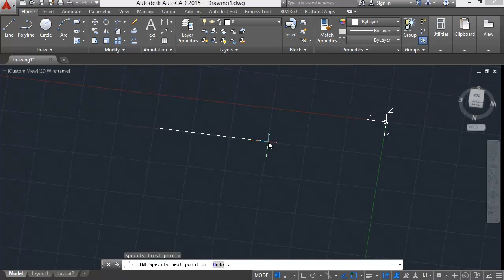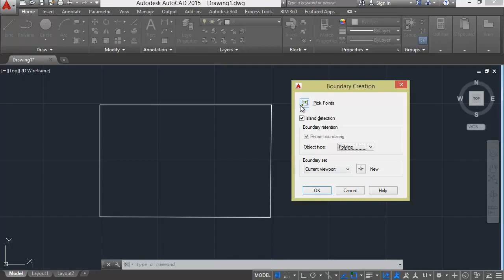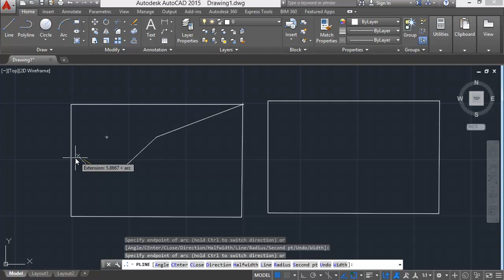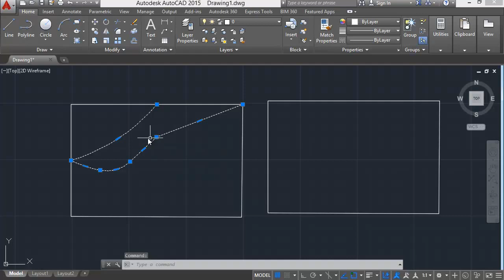AutoCad- Boundary HINDI|URDU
This video is taken from Abdul Wali channel( Thanks abdul wali)

AutoCAD stands for Automatic Computer Aided Design

AutoCAD was derived from a program begun in 1977 and released in 1979 called Interact CAD,also referred to in early Autodesk documents as MicroCAD, which was written prior to Autodesk's (then Marinchip Software Partners) formation by Autodesk cofounder Michael Riddle.

AutoCAD is a commercial computer-aided design (CAD) and drafting software application. Developed and marketed by Autodesk,AutoCAD was first released in December 1982 as a desktop app running on microcomputers with internal graphics controllers. Before AutoCAD was introduced, most commercial CAD programs ran on mainframe computers or minicomputers, with each CAD operator (user) working at a separate graphics terminal.Since 2010, AutoCAD was released as a mobile- and web app as well, marketed as AutoCAD 360.

AutoCAD is used across a wide range of industries, by architects, project managers, engineers, graphic designers, and many other professionals. It was supported by 750 training centers worldwide in 1994.

Things you can do in Autocad are...

As an architectural planning tool
As an engineering drafting tool
As a graphic design tool
In 3D printing
In the fashion industry
As an industrial design Tool
In 2D drawing